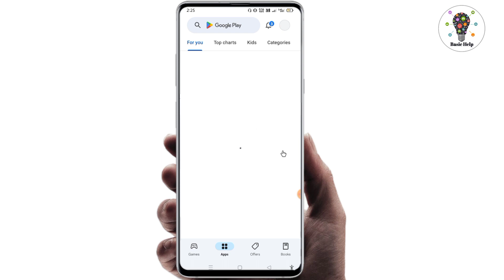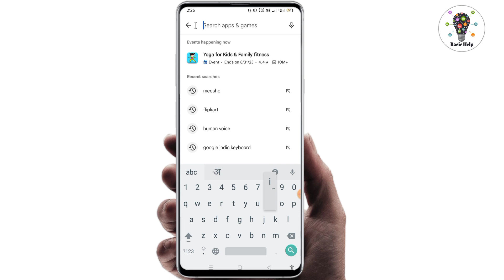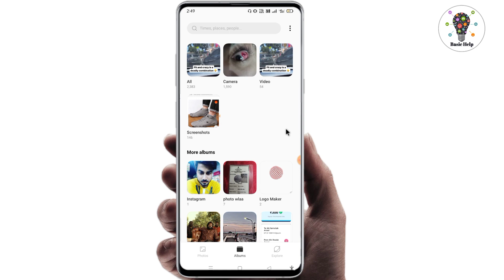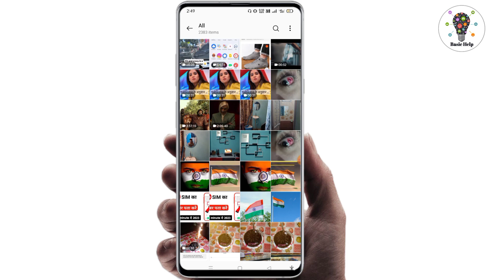instagram reels download kaise kare | instagram se video kaise download kare | New update 2023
Your queries -

how to save instagram video in gallery
instagram ka reels video kaise download kare